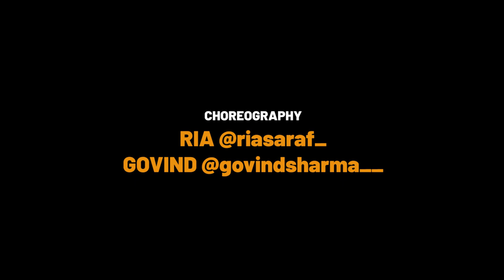Juice | YCee feat. Maleek Berry | Dance Cover | Ria Saraf & Govind Sharma | London Dancers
We hope you enjoy watching our choreography to this summer tune as much as we did making it!